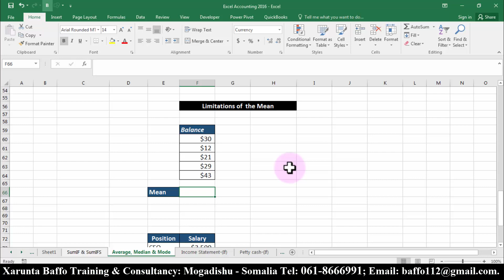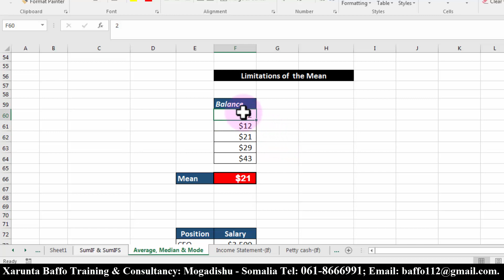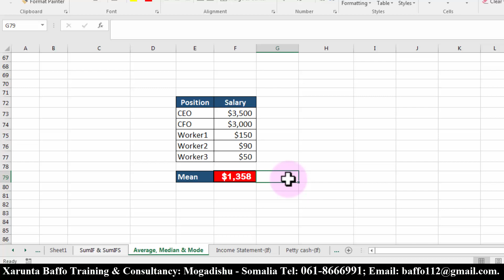Excel Accounting 2016 #10 Limitations of the Mean, Af-Somali